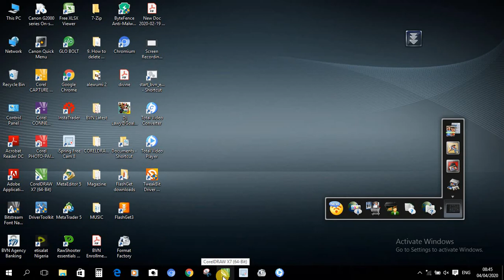1 How to launch Coreldraw x7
1  How to launch Coreldraw x7